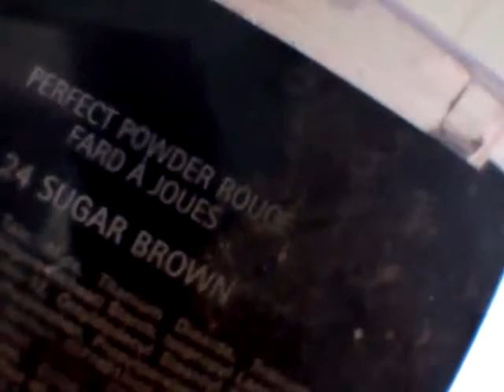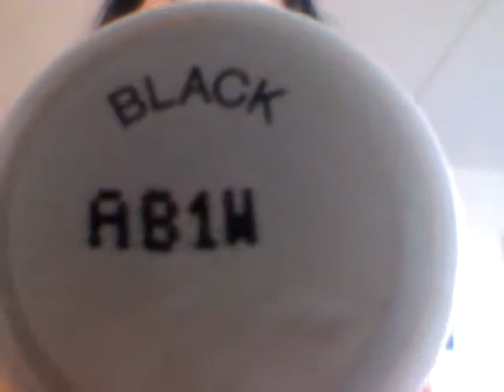min morgon rutin inan skolan